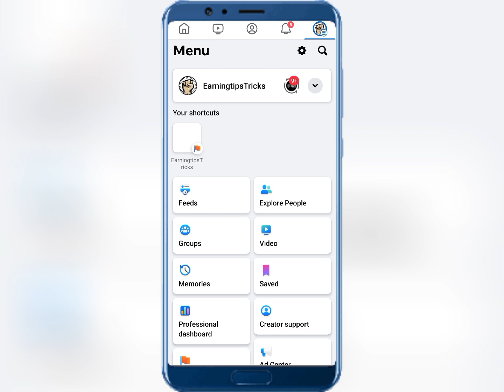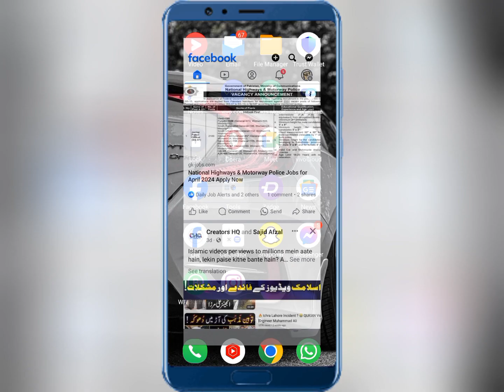How to block Bad photo & videos on Facebook | facebook basic settings